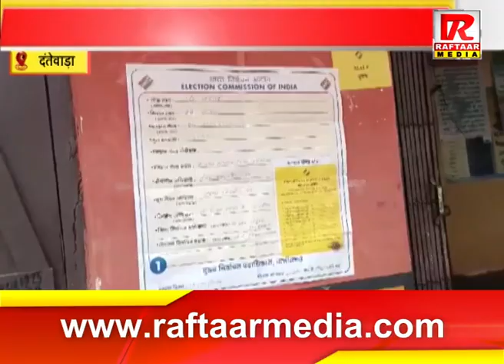दंतेवाड़ा : बस्तर लोकसभा सीट के लिए मतदान जारी, दंतेवाड़ा जिले के 270 मतदान केंद्रों में जारी मतदान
Raftaar Media